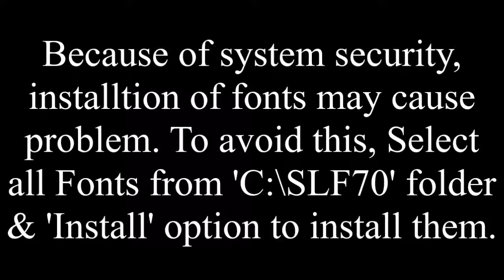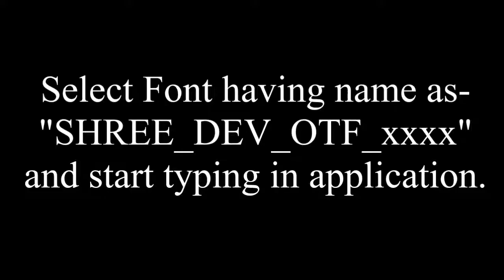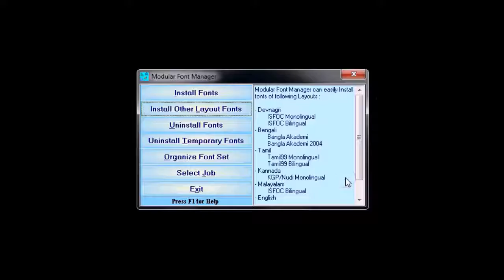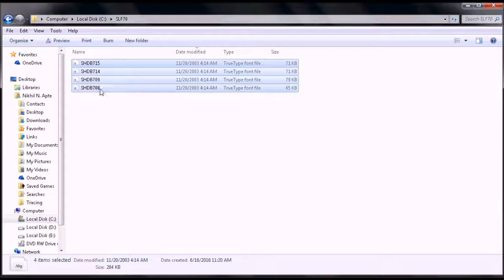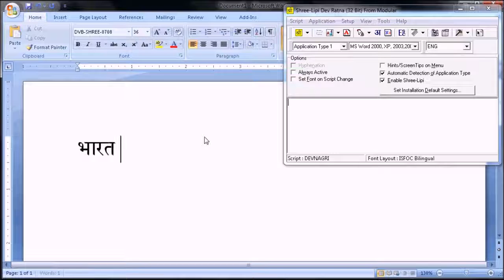Modular Font Manager - Install Other Layout Fonts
In this video, installation of Shree-Lipi Fonts of other Layouts (i.e. Fonts Other than Shree-Lipi Fonts) and then how to type with these fonts is shown. The steps of the same are given below-
1. Open 'Modular Font Manager' by double click on the desktop icon and select 'Install Other Layout Fonts' option.
2. Select the 'Language' and select the 'Layout Type' as 'Unicode'.
3. Select the Fonts from Font List Menu and click on 'Install' to install the fonts.

Note- Because of system security, installtion of fonts may cause problem. To avoid this, Select all Fonts from 'C:\SLF70' folder & 'Install' option to install them.

4. Open Shree-Lipi Main Window and select 'Font Layout' as 'Unicode' and 'Keyboard Layout'. Select Font having name as-
"SHREE_DEV_OTF_xxxx" & start typing in application.
5. Similarly, select the 'Layout Type' as 'ISFOC Monolingual' and Install Fonts. Select 'Font Layout' as 'ISFOC Monolingual' & Font having name as-
"DV-SHREE-xxxx" & start typing in application.
6. Similarly, select the 'Layout Type' as 'ISFOC Bilingual' and Install Fonts. Select 'Font Layout' as 'ISFOC Bilingual' & Font having name as-
"DVB-SHREE-xxxx" & start typing in application.

Note- Similarly, you can install 'Other Layouts' available for the particular script.